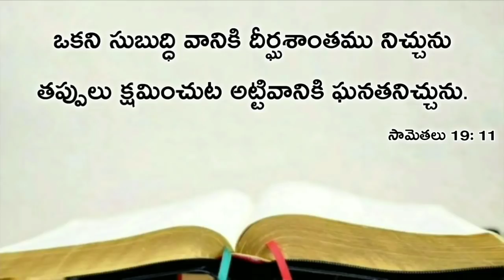Today's promise 07.11.2019